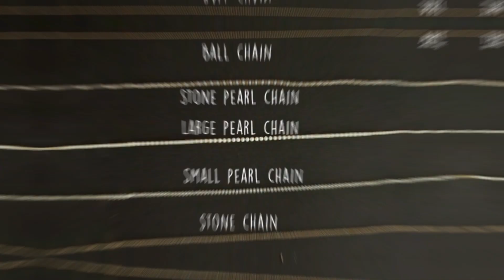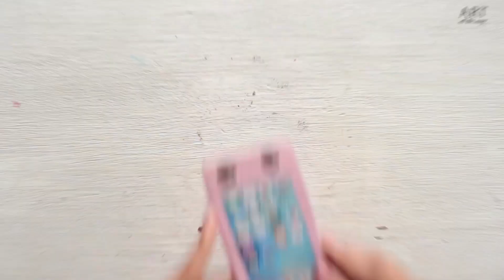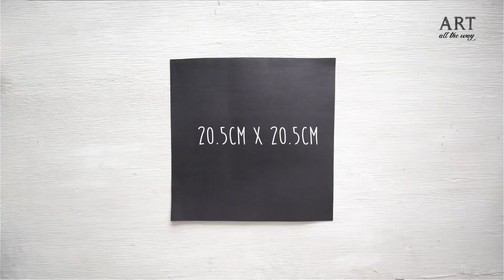Best Of 2019 | Art and crafts | DIY Crafts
Here are a few videos that you guys enjoyed this year, It's a mashup of the most loved DIY craft. Take a seat, sit back and enjoy the DIY video.

0:00 - Silk thread jewelery
10:36 - Mini notebook
13:14 - Pull me out valentine card
15:34 - DIY japanese fan
18:49 - DIY paper box
21:34 - DIY desk organizer
24:08 - Desk decor buzzing bee
26:51 - DIY decorative flowers